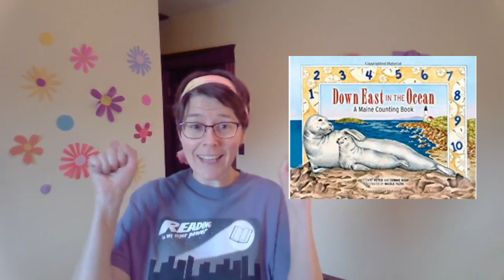LPL Kids Preschool Sing-along: June 23, 2020 - Counting Critters in the Ocean in Maine!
Lewiston Public Library presents a virtual preschool sing-along featuring songs, chants, movement, dance, and sign-language! Everyone in the family is welcome to join us!

Ivy from the Children’s Department will be hosting this event designed to help little ones develop motor skills, verbal skills, and rhythm—and have fun!

In this episode (#11), we'd like to credit: "Down East in the Ocean: A Maine Counting Book" by Connie and Peter Roop